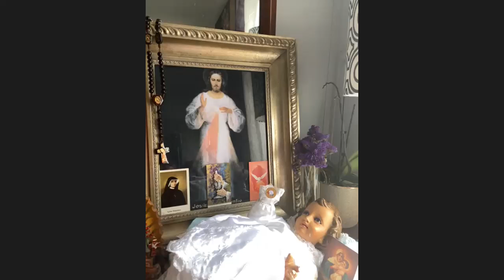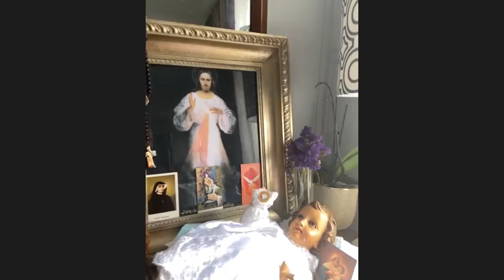Coronilla Feb 27